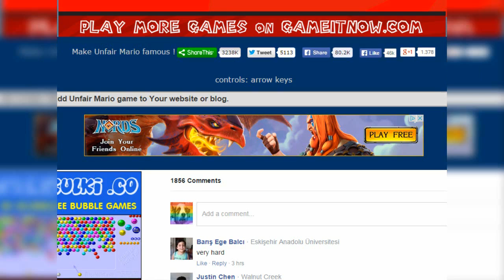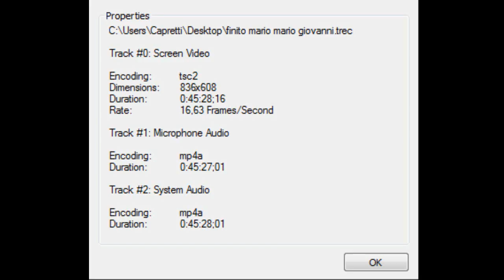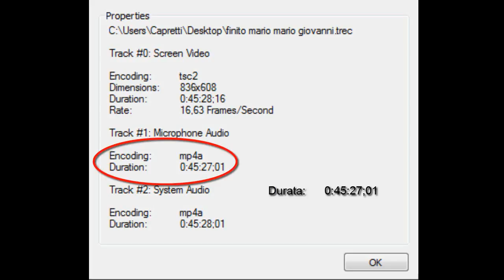Unfair Mario Pt 1/2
Bella raga dopo anni finalmente facciamo Unfair Mario